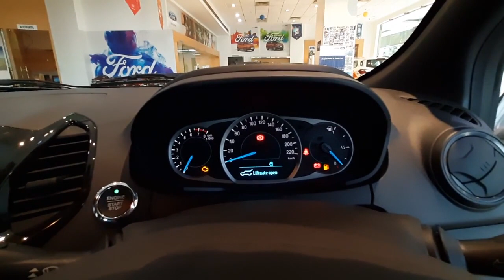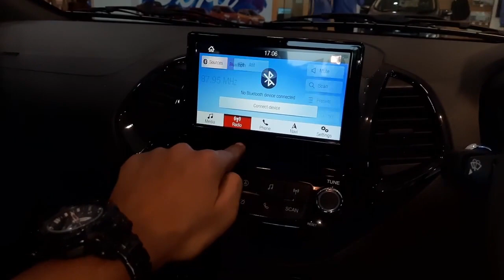Ford Freestyle Titanium | interior ,exterior, onroad price and Features | Clutchless Singh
Ford Freestyle competes in hatchback segment. It has great handling and performance oriented suspension. Ford Freestyle Titanium is the base variant of Freestyle.

Tanish Ford Showroom Location - Bestech Business Tower, 23, Sohna Rd, nr. Subhash Chowk, Gurugram, Haryana 122001

Buy from these links and help our channel
Amazon Home

Mobile Charger
Dust Cleaner for Car
Dashcam for Car
Microfiber Cloth
Vacuum Cleaner
Windshield Washer
Tyre Inflator
Puncture Kit
Jumper Cable